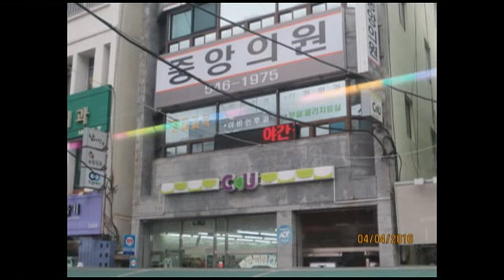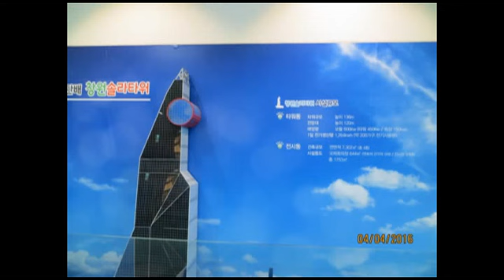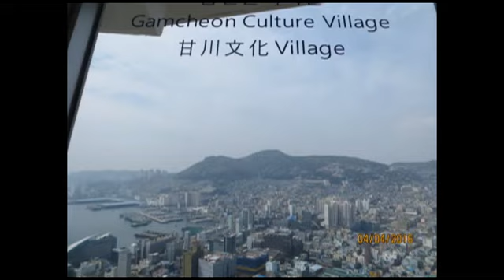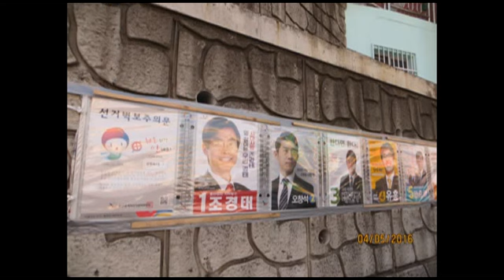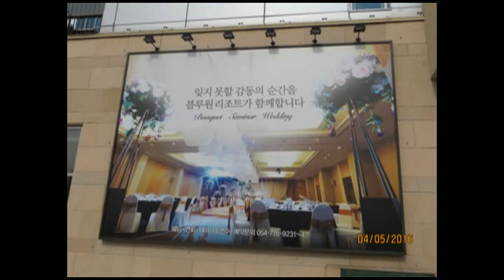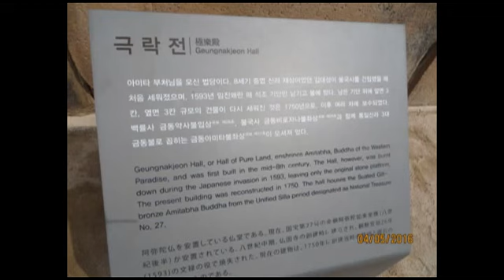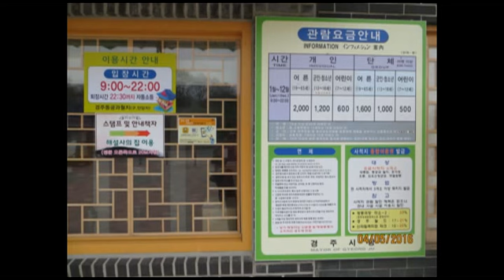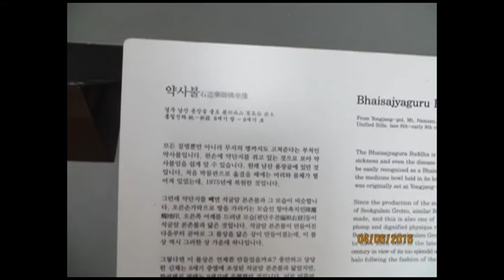진해 군항제.웅천테마파크.부산해운대. 부산용두산공원.자갈치시장.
2016년 4월 한국일주 벚꽃관광 여행중.진해 군항제.웅천테마파크.
부산해운대. 부산용두산공원.자갈치시장.국제시장. 감천문화마을.
경주.첨성대.불국사.안압지.대릉원.경주박물관을 관광한 모습을...